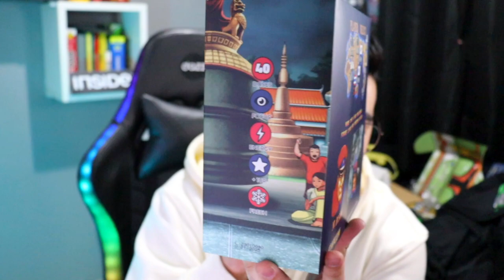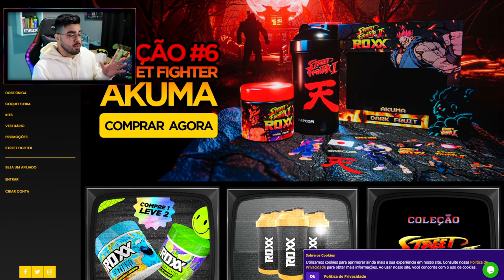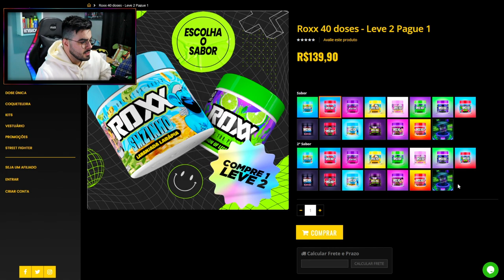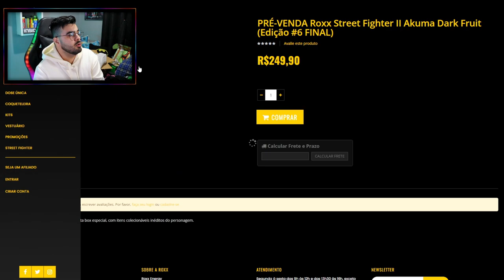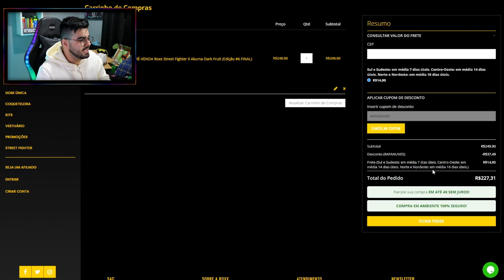RECEBI UMA CAIXA SURPRESA DA ROXX ENERGY! ‹ Rafa Nunes ›